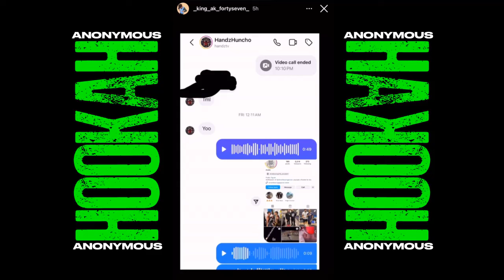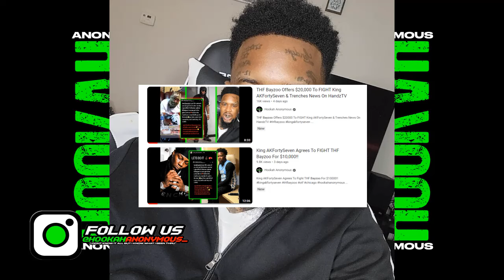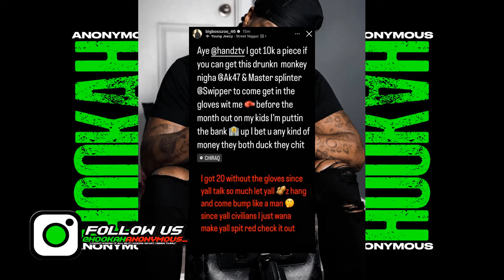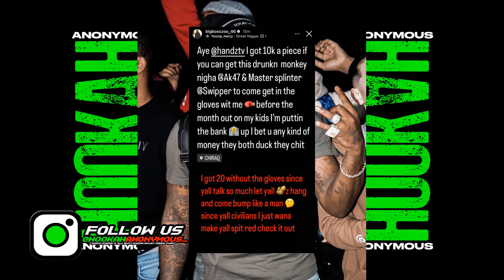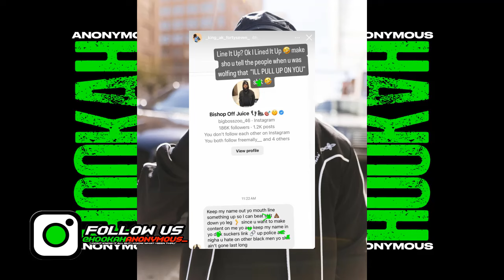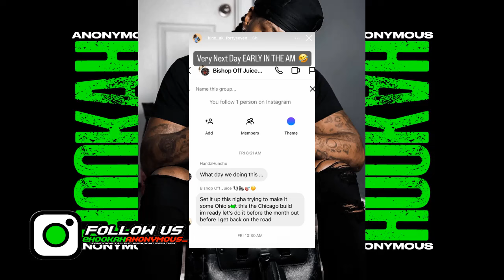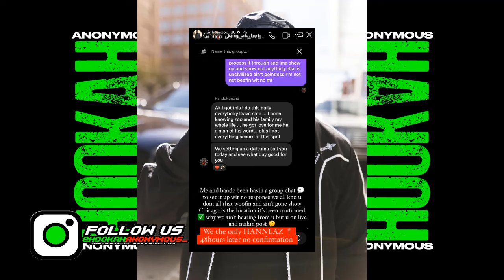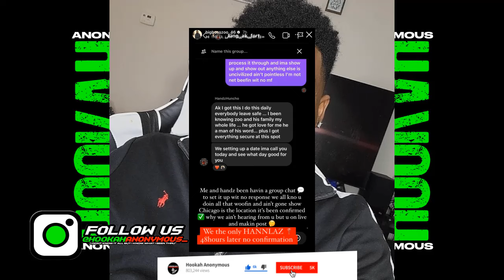THF Bayzoo & King AKFortySeven EXPOSE Eachother (Fight Not Happening)